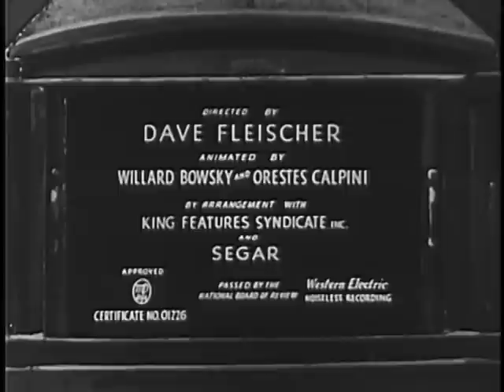Popeye - The Paneless Window Washer - HQ(1937)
Popeye as a window washer competing with Bluto. ^^